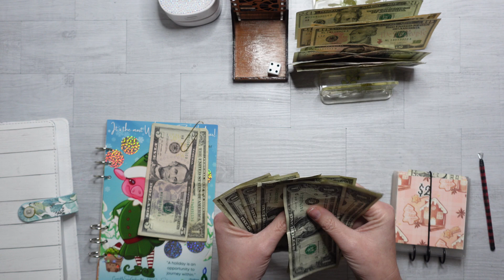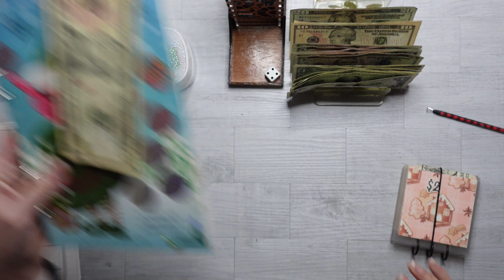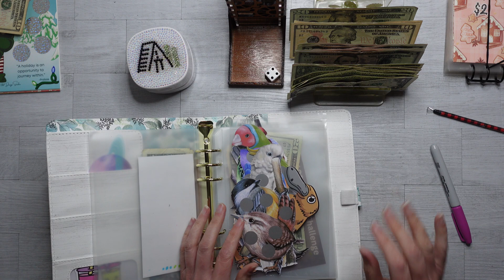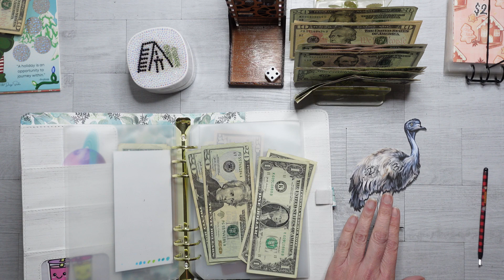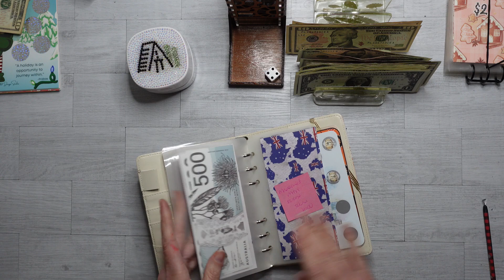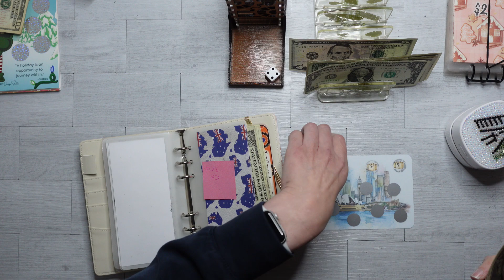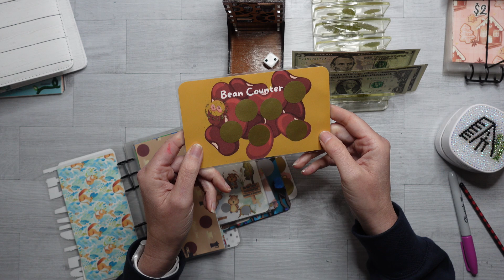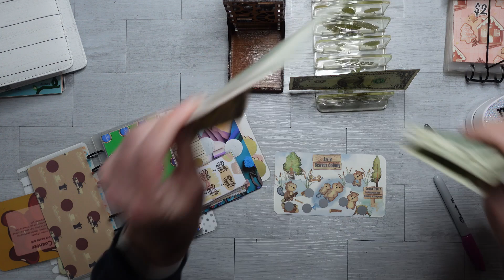Savings Challenge Day + Liz's Favourite Things!